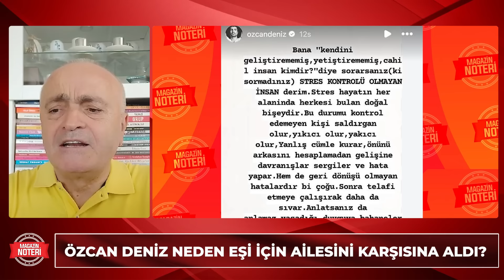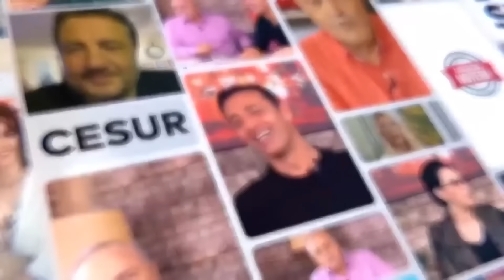İNANILIR GİBİ DEĞİL! Özcan Deniz ve Kardeşlerinin Sosyal Medya Savaşı! Feyza Aktan'ın Ahı mı Tuttu?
İNANILIR GİBİ DEĞİL! Feyza Aktan'ın Ahı mı Tuttu? | Magazin Noteri

00:00 Giriş
01:18 Özcan Deniz ve Feyza Aktan'ın Boşanma Sürecinde Neler Oldu?
03:40 Özcan Deniz Neden Samar Dadgar İçin Ailesini Karşısına Aldı?
08:06 Özcan Deniz'den Ailesine Sosyal Medya Göndermeleri
10:27 Samar Dadgar Hakkında Olay Açıklamalar!
14:39 Özcan Deniz'den Kardeşine Tehdit!

Özcan Deniz, geçen yıl gizlice evlendiği İranlı eşi Samar Dadgar için ailesini sildi.
İnsanlık tarihinde ilk kez mi oluyor bu?
Hayır…
Amma ve lakin bu Özcan Deniz’le eşi Samar Dadgar’ın filmi yeni…
Özcan Deniz’in bu konudaki ilk filminde ise eski eşi ve Kuzey’in annesi Feyza Aktan vardı
başrolde…
Filmin o versiyonunda Özcan Deniz, bugünkü gibi eşinin yanında yer almamıştı.
İki üç yıl içinde yapılan haberler, eski eşlerin kavgalarına dair videolar hala hafızamda.
Özcan Deniz’in baba olduktan sonra boşanma kararı aldığında olanları hatırlayın.
Özcan Deniz’in Kuzey’in velayetini alabilmek için ailesinin Feyza Aktan’ı itibarsızlaştırmak için
yaptıkları dün gibi aklımda.
O zaman Özcan Deniz ve tüm ailesi Feyza Aktan’a karşıydı.
Bugünse aynı aile Özcan Deniz ve eşi Samar Dadgar’a karşı…
Atalarımız boşuna dememişler, alma mazlumun ahını çıkar aheste aheste!

Kanalımızda En Çok İzlenen Videolarımıza Göz Atın! 👇
1) 100 Yılda Gelen Büyük Değişim! Can Aydoğmuş Anlattı! Deprem, Siyasi Liderler, Türkiye'nin Durumu...
2) Türkiye'nin İlk Erkek Güzeli Karahan Çantay Hayatını Kaybetti! Gözler Sibel Can'a Çevrildi!
3) 'Doğa Felaketleri' Kapıda! Şenay Devi 2021'in Nasıl Bir Yıl Olacağını Magazin Noteri'nde Anlattı!
4) Son Dakika! İntizar Ve Sinem Gedik’in Uygunsuz Görüntülerini İfşa Etmişti!! İşte Verilen Ceza
5) Ebru Gündeş’in Sessizliği Hadise’yi Çileden Çıkardı!
6) Son Dakika! Selin Ciğerci ve Melisa Emirbayer’den Seren Serengil’e Ortak Yalanlama! İşte Yaşananlar!
7) Müge Anlı ve Ekibine Şok Tehdit! Kim Olduğunu Canlı Yayında Açıkladı Ve Seslendi: “ Buyur Gel! “
8) Fenomen Gelin Adayı Hanife Gürdal Boşandı! | Boşanmanın Sır Perdesi Aralandı! İşte Tüm Detaylar...
9) Bergüzar Korel'den Sağlık Bakanı Koca'ya 'Umut bebek' Çağrısı: "Ben Buna Dayanamıyorum!"
10) Kibariye Bodrum'daki Villasını Neden Satıyor? Gözler Eşine Çevrildi!! | Magazin Noteri